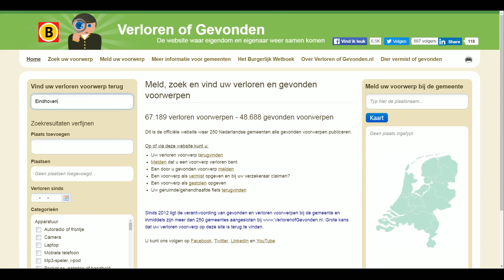Verloren spullen vaker teruggevonden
Als je je sleutelbos verliest, of je portemonnee, dan heb je vanaf nu de beste kans die terug te vinden via een website: verlorenofgevonden.nl. Het is een idee van de overheid en steeds meer gemeentes in onze provincie doen eraan mee.